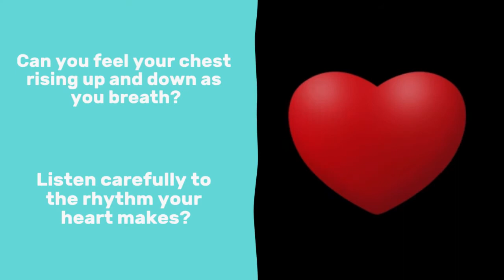Musical Mindfulness - Heartbeat Exercise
Please make sure you are in a safe and comfortable place, before doing this exercise. You may need a bit of space too.

Musical Mindfulness supports children's mental health and wellbeing in Yorkshire.

For further news and information on workshops and events. Please visit: musicalmindfulness.org